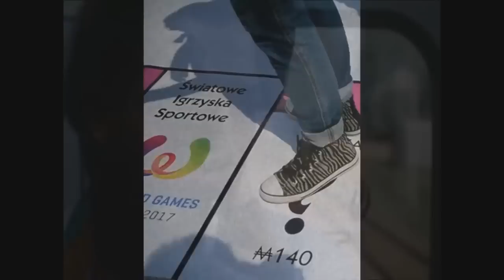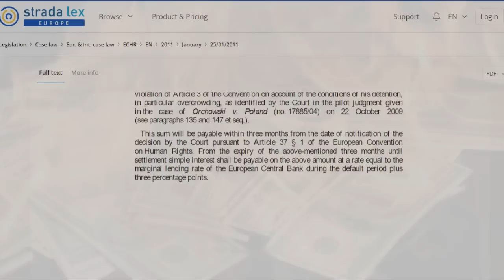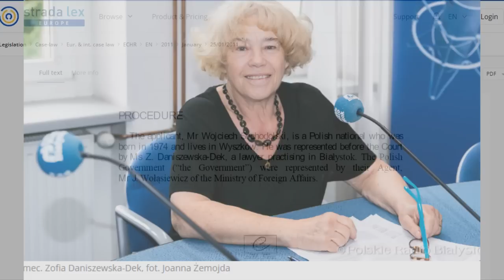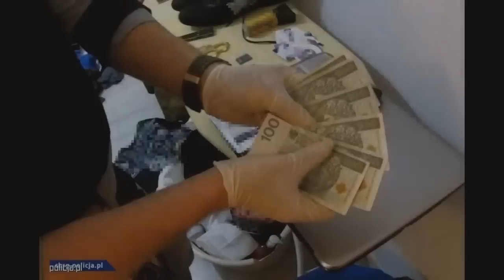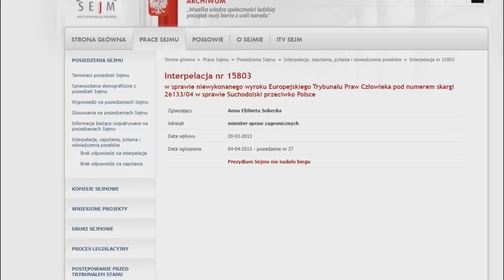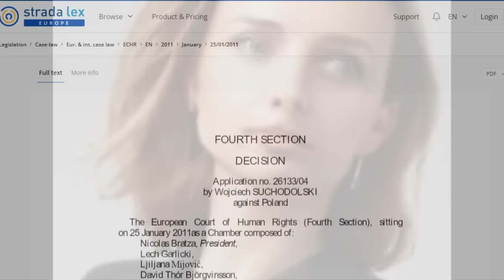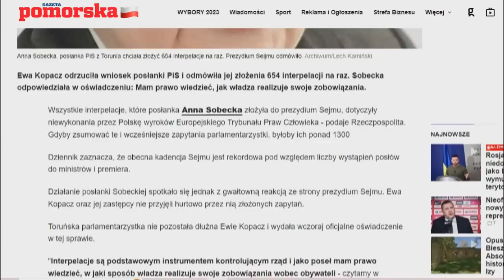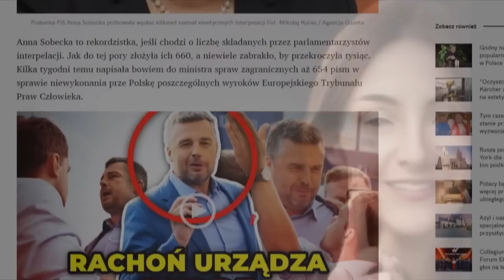Suchodolski vs Państwo Polskie w Europejskim Trybunale Praw Człowieka